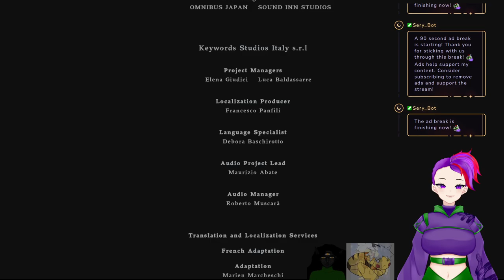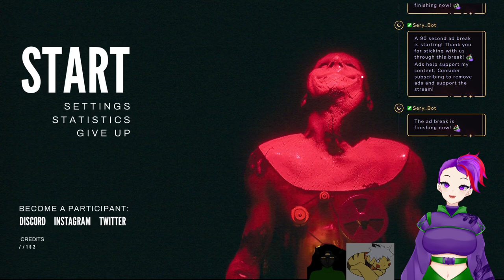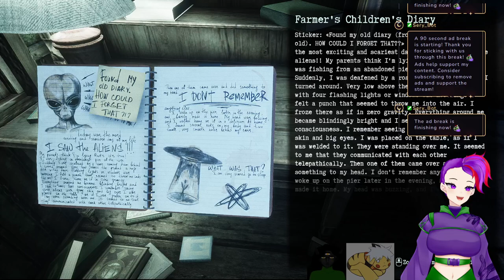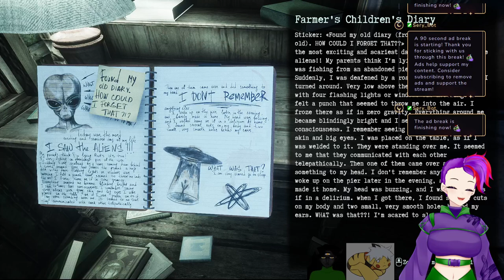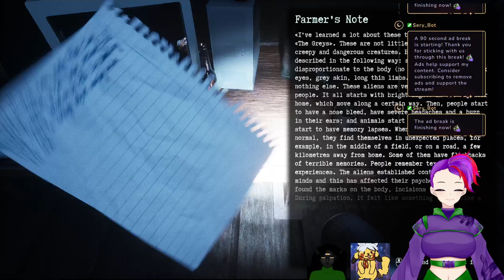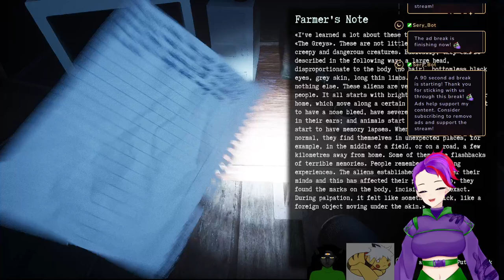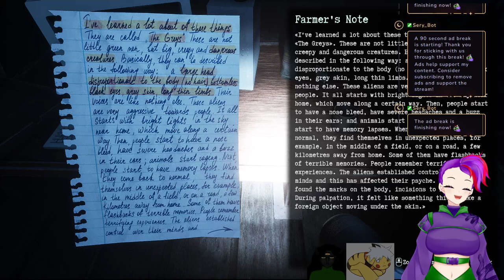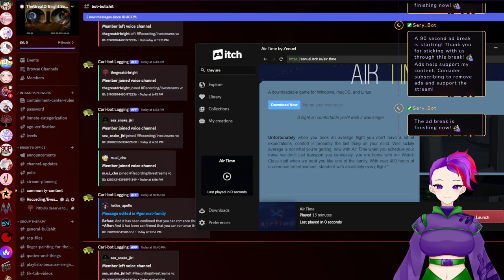(18+) Finishing the resident evil dlc!!! PRIDE MONTHPRIDE MONTHPRIDE MONTHPRIDE MONTH VOD